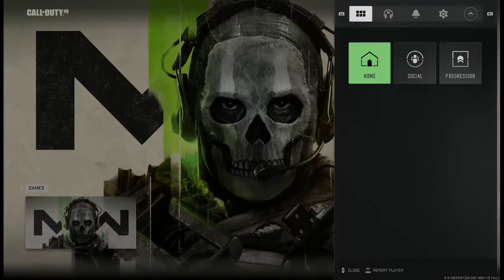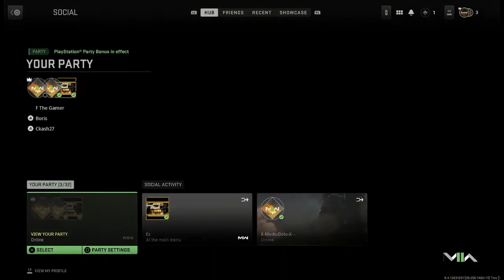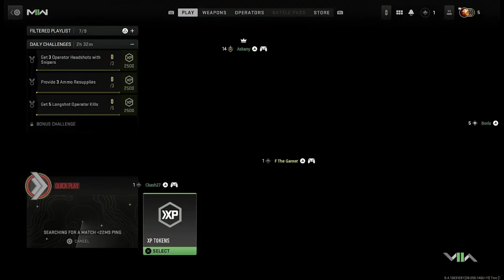CALL OF DUTY MW2 (DAY 1) TRYING TO GET ON WAS ROUGH!!!